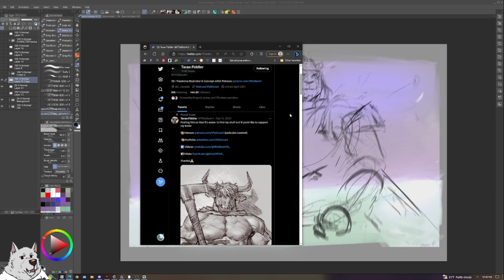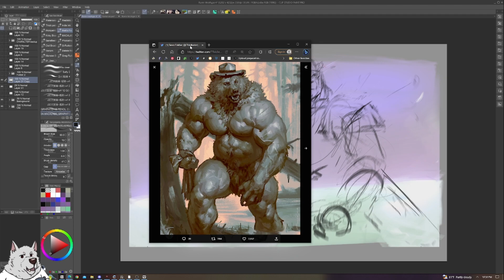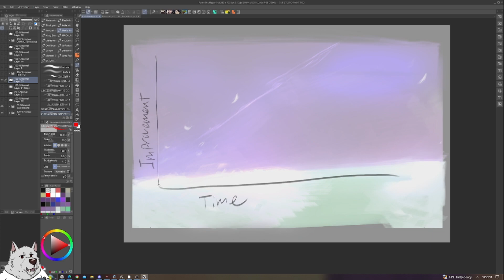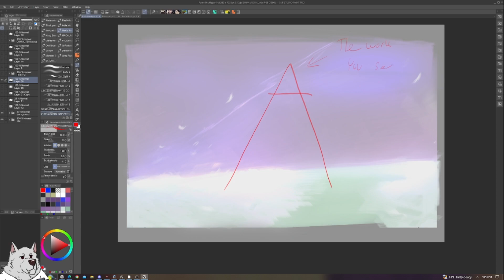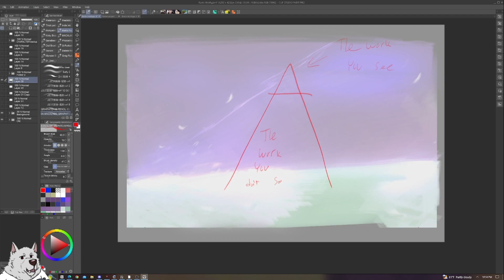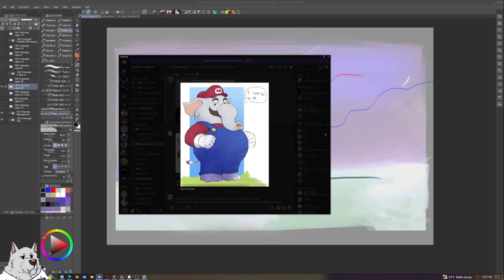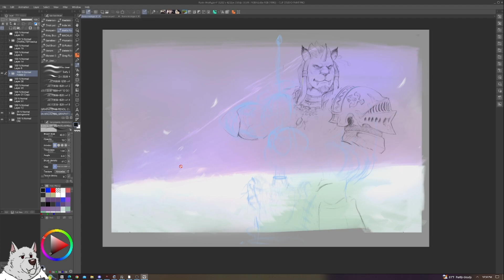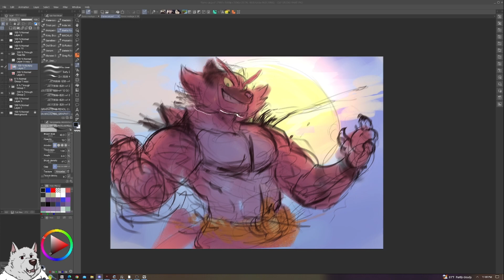Being Jealous of Other Artists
Live Stream!